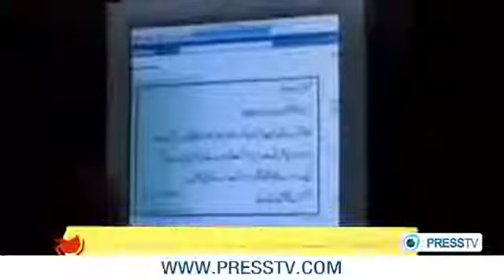US presence will fuel violence across the Afghanistan Pakistan region